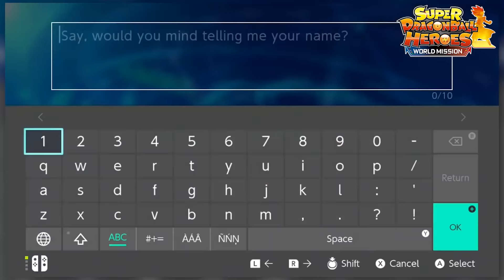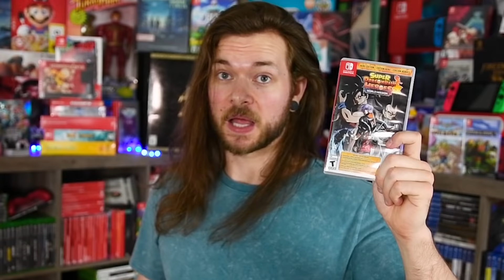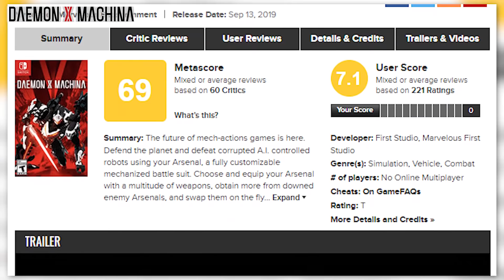These NEW Nintendo Switch Games Really DISAPPOINTED Me.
These aren't BAD Nintendo Switch Games Games, in MY opinion, they are just Nintendo Switch Games that DISAPPOINTED me. Underwhelming game play, boring stories and overall terrible disappointments... IN MY FREAKIN' OPINION MAN!